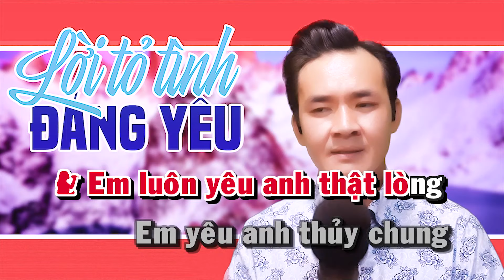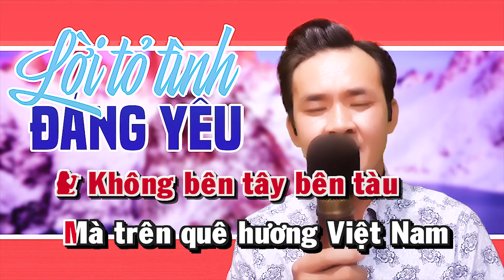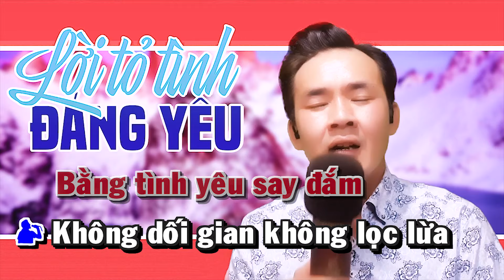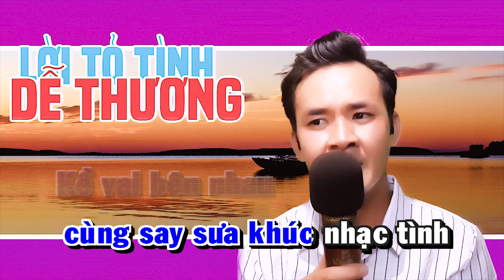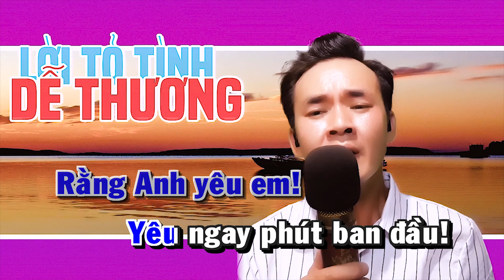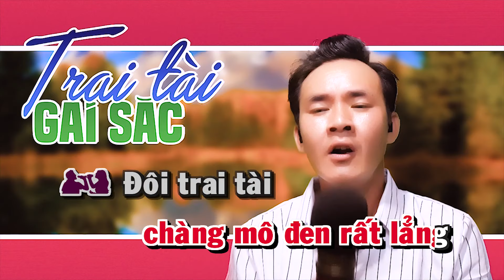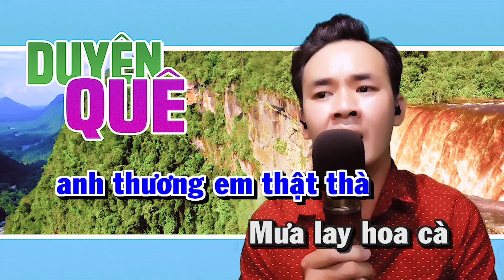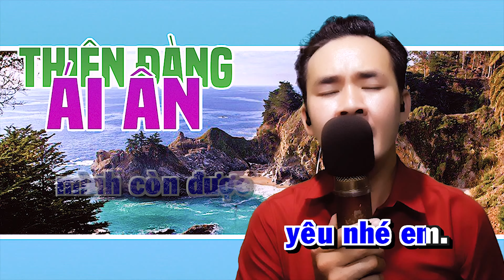LK Karaoke Cha Cha Cha LỜI TỎ TÌNH ĐÁNG YÊU | 05 Bài Karaoke Thiếu Giọng Nữ NHẠC VUI TƯƠI HÁT VUI VẺ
► Bài hát: LK Karaoke Cha Cha Cha LỜI TỎ TÌNH ĐÁNG YÊU